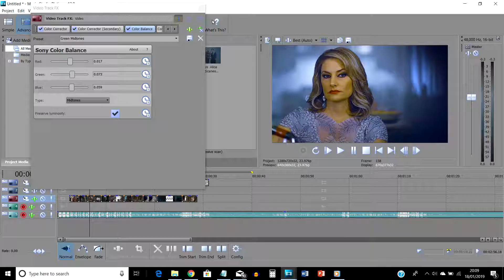#8 Sony Vegas Colouring Tutorial [Alice]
Let me know if you like seeing the original clips in the corner of colouring vids (like I did with this one), if not then I won't include them in future tutorials. :)
*Use colour curves to brighten/darken scenes if needed*
PLEASE CREDIT ME (EnchantedMinds) IF YOU USE THIS!

Song: Play With Fire by Sam Tinnesz feat. Yacht Money
Fandom(s): Riverdale
Character: Alice Cooper